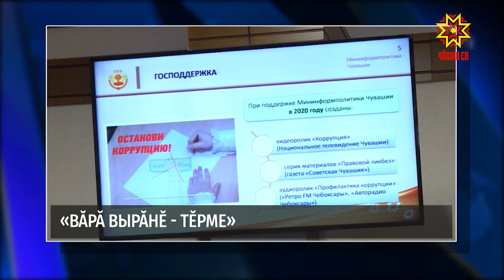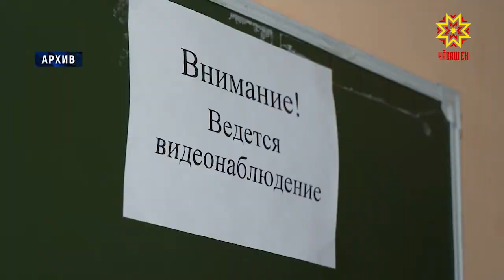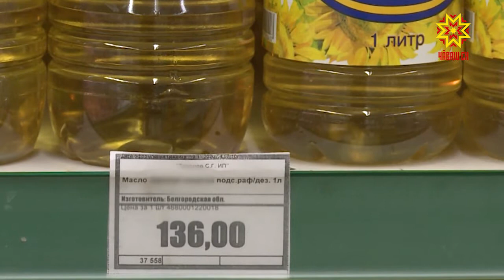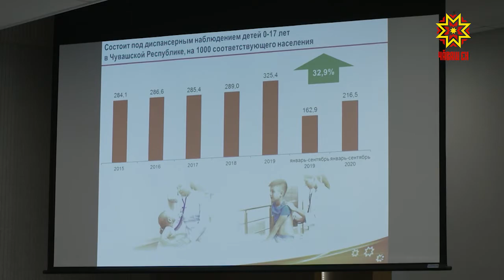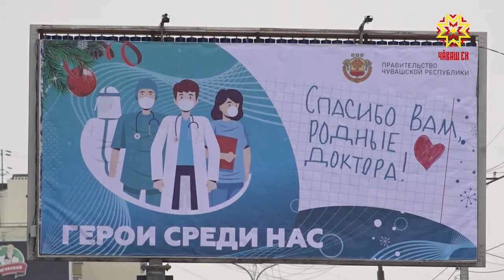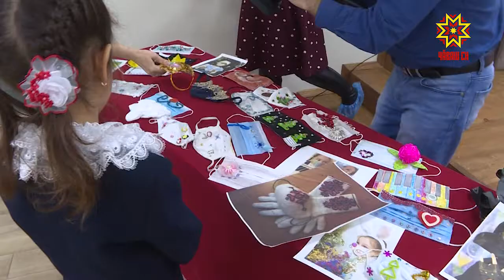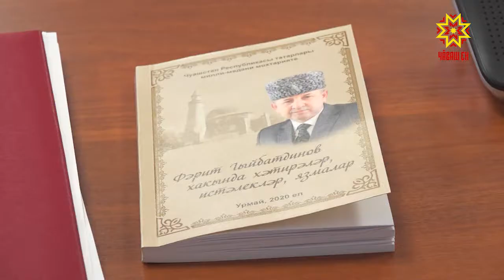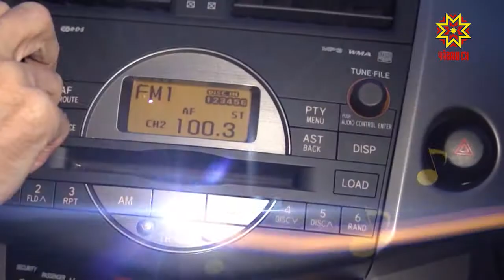Республика 16.12.2020 на чувашском языке. Вечерний выпуск